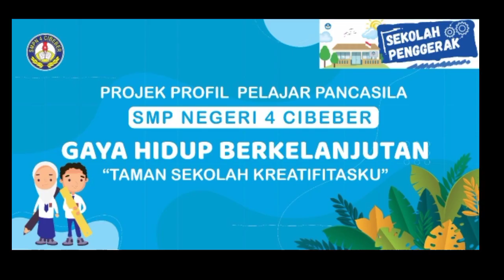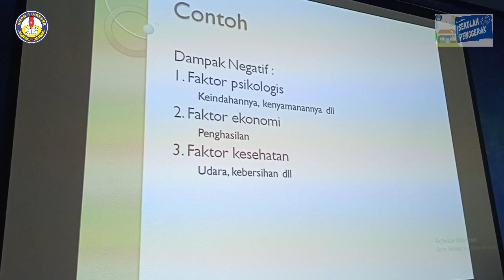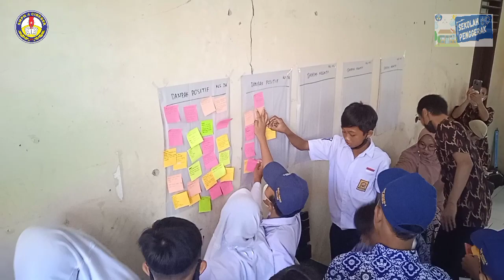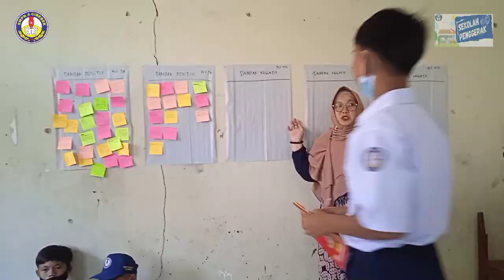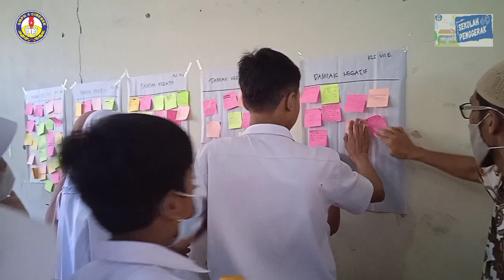P5 AKTIVITAS 7 TAMAN SEKOLAH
Pertemuan Ke-7 Projek Taman Sekolahku, membuat presentasi melalui aplikasi Microsoft PowerPoint.